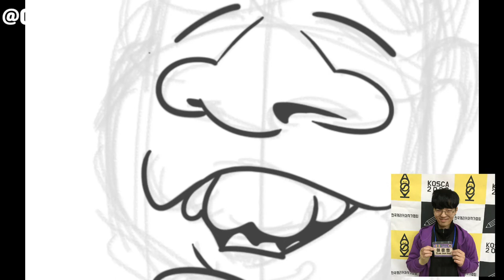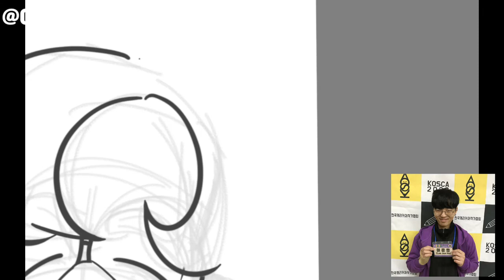디지털 라이브 캐리커쳐 과정 (그려유 이준호작가)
gear glaxynotepro 12